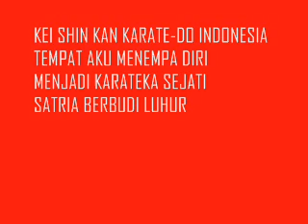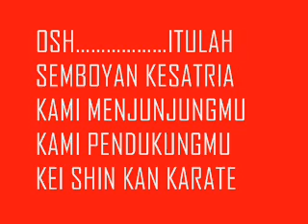Mars Kei Shin Kan Karate-do Indonesia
lirik dan lagu Mars Kei Shin Kan Karate-do Indonesia.